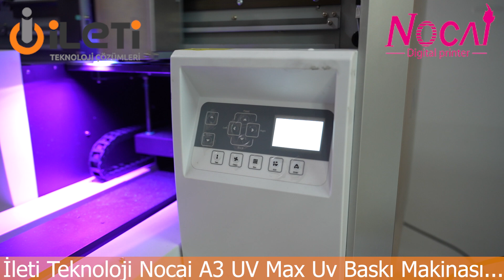Nocai A3 UV Max Baskı Makinası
Nocai A3 Max UV yazıcısı bir çok özelliği ile farkını ortaya koyan ve segmentinin en başarılı makinası olarak piyasada yerini aldı. A3 Max uv baskı makinası  CMYK W V  ( renkli, beyaz ve vernik) baskısını aynı anda yapma, 10 cm yüksekliğindeki malzemelere basma, tek RIP arayüzü ile baskı alma ve yazıcıyı yönetme, uygun baskı maliyeti ve fotoğraf kalitesinde baskı yeteneği ile öne çıkan bir model.

İşe yeni başlayan, düşük yatırım maliyeti ile başlangıç yapmak isteyen ve baskı kapasitesi düşük olan işletmeler için  Nocai A3 Uv Yazıcı mükemmel bir  çözüm sunuyor.

İleti Teknoloji servis güvencesi ile 2023 ün 4. çeyreğinde satışına başladığımız A3 Max modeli yoğun bir ilgi ile karşılaştı ve iyibir satış grafiği yakaladı ve halen kurulumları devam etmektedir.

Yeni model Nocai A3 UV baskı makinası eklenebilir opsiyonel parçaları sayesinde hem A3 flatbed (düz zemin) üzerine baskı yapma, hem de rulo baskı yapma özelliğine sahip hibrit bir model. Nocai A3 UV yazıcı ile tüm promosyon işlerinizi hızlı bir şekilde yapabilir aynı zamanda soğuk UV DTF olarak rulo veya A3 UV DTF sayfa olarak etiketlerinizi yapabilirsiniz. UV DTF (soğuk transfer) etiketleri ile UV baskı makinasında baskı yapılamayan malzemelere istediğiniz tasarımları uygulayabilirsiniz. Rulo baskı özelliği ile aynı zamanda yapışkanlı kağıt (sticker) üzerine UV baskı yaparak dilediğiniz etiketleri hazırlayabilir ve farklı malzemeler üzerine uygulayabilirsiniz.

İleti Teknoloji olarak her zaman değer katan ve fark yaratan çözümler ile kaliteli teknik servis hizmetini müşterilerimize sunmaya, bunun için gerekli yatırımları kararlılıkla yapmaya devam ediyoruz.

Her zaman söylediğimiz gibi;

Siz sadece işinize odaklanın, gerisi bizim işimiz.

İleti Teknoloji Nocai - NOVI - Destra - Türkiye Distribütörü.
Adres:   Burhaniye Mah. Kağıtçıbaşı Sok. No: 47 34676 Üsküdar/İstanbul